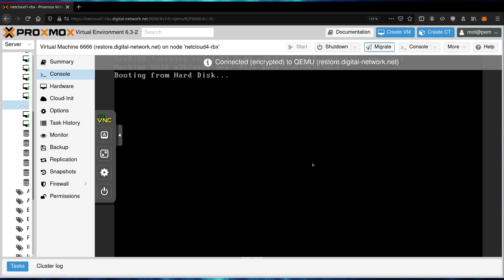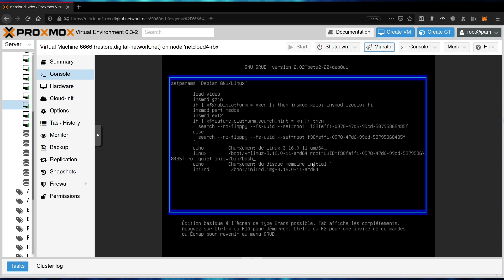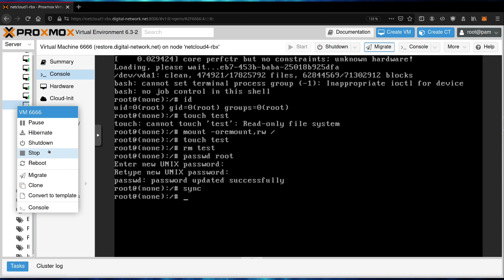Linux : comment changer le mot de passe root quand il a été perdu (via GRUB) - Christophe Casalegno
Intelligence artificielle, es-tu là ? - Brain Inception épisode 4

- Obtenez un WHOOP 4.0 gratuit et un mois gratuit lorsque vous vous inscrivez avec ce lien